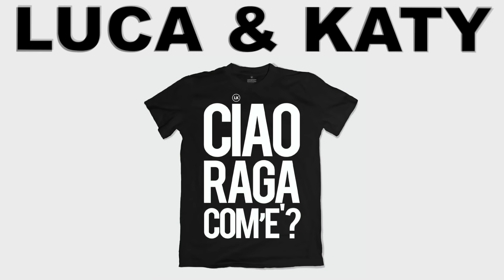MI FACCIO DIGERIRE DA UNA PIANTA CARNIVORA *DIONAEA MUSCIPULA*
Oggi ho deciso di farmi digerire, inserendo un dito dentro alla bocca di una pianta carnivora! non credo sia stata una splendida idea, guardare per credere ;)

Dionaea muscipula:
La dionea o venere acchiappamosche (Dionaea muscipula Soland. ex Ellis) è una pianta carnivora appartenente alla famiglia delle Droseracee.
Si dice che Darwin, quando la vide, la soprannominò "la pianta più spettacolare del mondo". Grazie alla sua capacità di compiere rapidi movimenti tigmonastici e alla forma delle foglie, che ricordano una bocca piena di denti acuminati, è col tempo divenuta la pianta carnivora per antonomasia.

📕 AVETE LETTO IL NOSTRO LIBRO "Qualsiasi cosa accada" 🙂❤️

📹  ATTREZZATURA UTILIZZATA:
• Telecamera Canon G7X
• Microfono Sony
• Registratore audio Tascam DR100 Mk3
• Cavalletto con testa video Manfrotto

✉️CASELLA POSTALE:
Scherzi di Coppia Monkey Trip, Piazza Buffoni 5 Gallarate Varese cap 21013